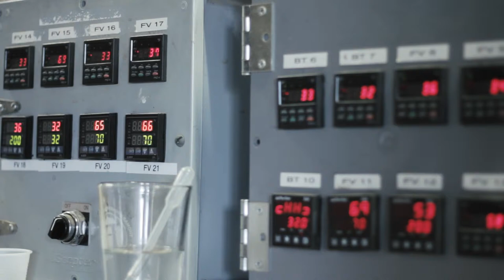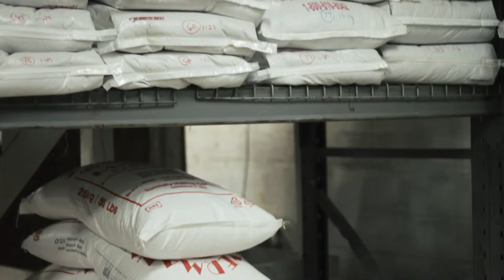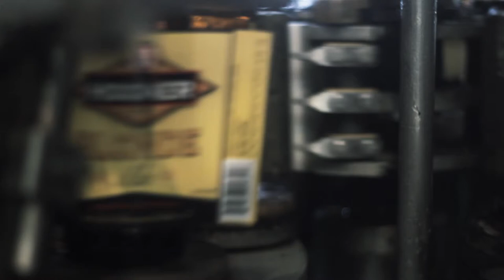Hooker Brewery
Footage shot on location at Hooker Brewery in Bloomfield, Ct.